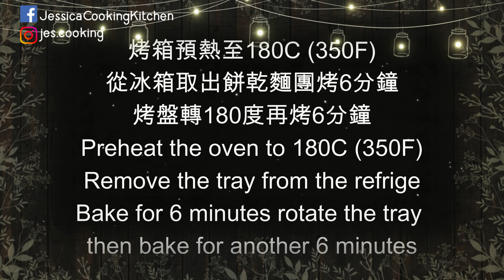Caramel Chocolate Cookies︱美式焦糖巧克力餅乾 美式餅乾【Jessica’s cooking kitchen】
美國人最愛的焦糖與軟餅乾超完美搭配，螞蟻人必備的餅乾食譜在這!
Chewy cookies base filled with a sweet caramel candy.

Serving: 9
【Ingredients】
125g all-purpose flour
25g brown sugar
50g granulated sugar
115g unsalted butter (room temperature)
1 egg
100g chocolate chips
1 tsp vanilla extract
1/2 tsp salt
1/2 tsp baking soda
1/2 tsp baking powder
50g cashews chopped
9 caramel candies

有任何建議，都歡迎在底下留言給我喔!
想看更多食譜的朋友們，請【訂閱】我的頻道，謝謝